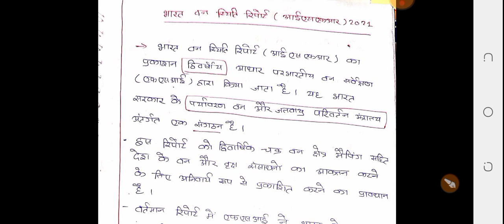INDIA FOREST REPORT-2021